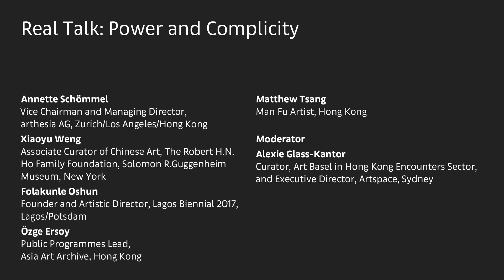Real Talk: Power and Complicity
This talk reflects on the shifting dynamics surrounding the brokering of power in the contemporary art world, exploring the different challenges practitioners face when it comes to negotiating and working with various hierarchies and structures, while simultaneously challenging them.

Annette Schömmel, Vice Chairman & Managing Director, arthesia AG, Zurich/Los Angeles/Hong Kong
Xiaoyu Weng, Associate Curator of Chinese Art, The Robert H.N. Ho Family Foundation, Solomon R.Guggenheim Museum, New York
Folakunle Oshun, Founder and Artistic Director, Lagos Biennial 2017, Lagos/Potsdam
Özge Ersoy, Public Programmes Lead, Asia Art Archive, Hong Kong
Matthew Tsang Man Fu, Artist, Hong Kong
Moderated by Alexie Glass-Kantor, Curator, Art Basel in Hong Kong Encounters Sector, and Executive Director, Artspace, Sydney